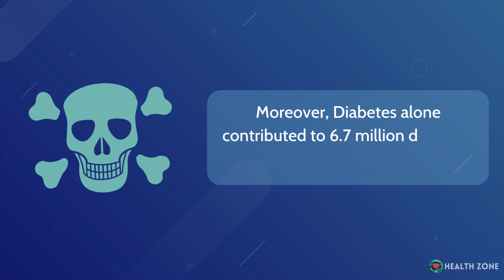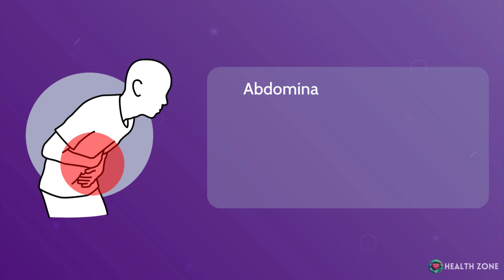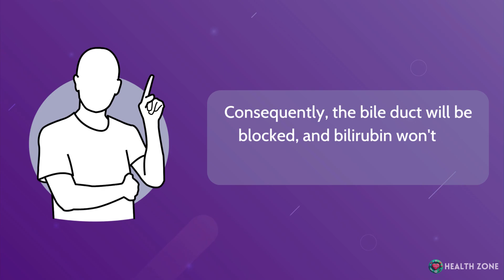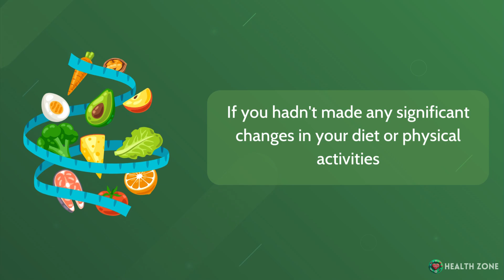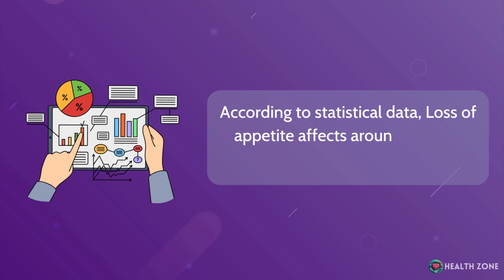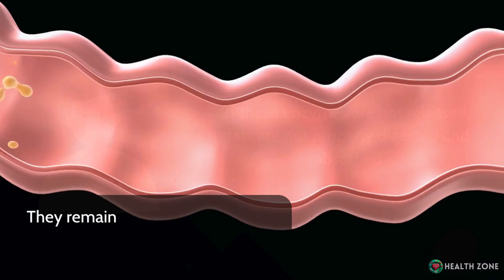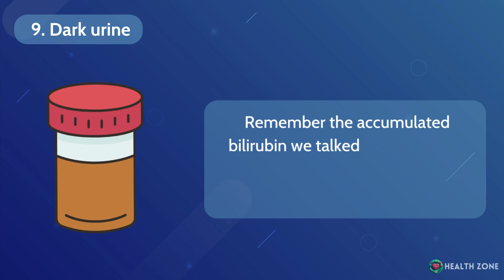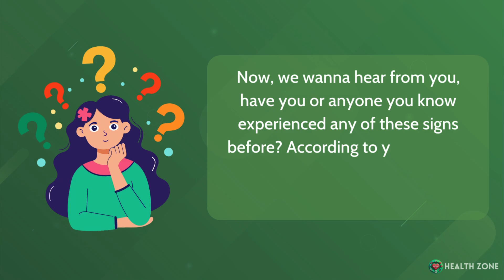PANCREAS IS DYING! 10 Early Signs of Pancreas Disease You Should Never Ignore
Your pancreas is a multi-function organ that plays a crucial role in digestion in addition to releasing vital hormones such as insulin and glucagon, both of which regulate blood glucose levels. Without a healthy functioning pancreas, many things can go wrong in your body. The most common pancreatic diseases are pancreatitis, pancreatic cancer and diabetes mellitus. Let us put in perspective how dangerous these conditions can be. For example, Pancreatic cancer is the 12th most common cancer worldwide. It is the 7th leading cause of cancer death globally, with approximately 466,003 deaths in 2020. Moreover, Diabetes alone contributed to 6.7 million deaths in 2021. This is why in this video we will reveal to you 10 Early Signs of Pancreatic Disease You Should Never Ignore. Each of these signs alone may not be a strong indicator of pancreatic disease. However, experiencing more than one sign at the same time is a strong indicator.